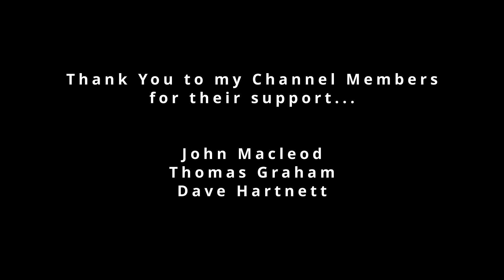Walking round Showbus, Classic and Modern Buses at the Rally in 2024.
Walking around the Buses inside in the event at the Buckinghamshire Railway Centre.  Unfortunately due to the weather the buses couldn't be parked on the field where it had been originally intended so they were positioned all over the venue.